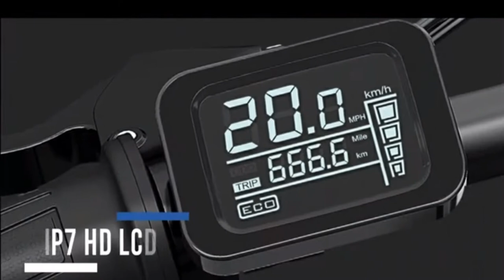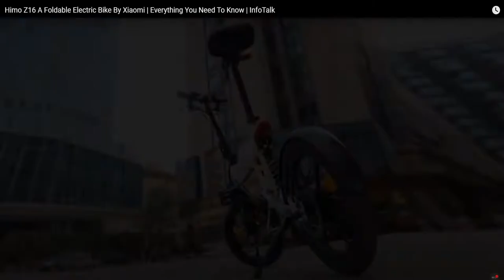Electrical folding bike HIMO Z16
General presentation of the electric folding bike HIMO Z16